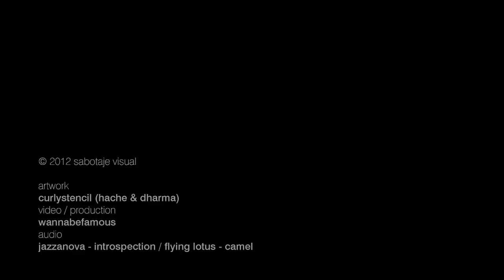CURLYstencil project . Túneles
En los túneles de GDL con ill skillz